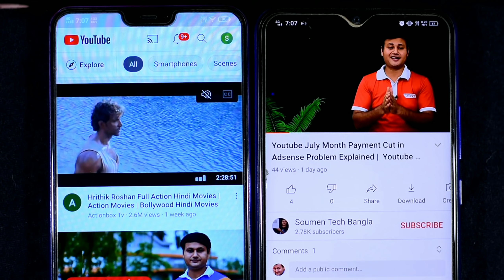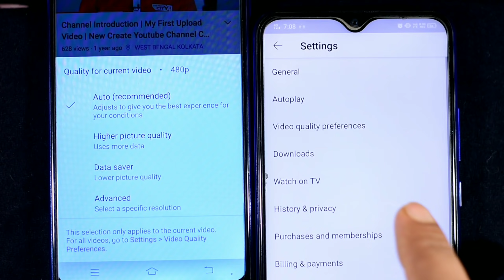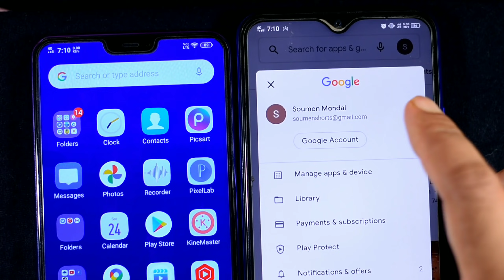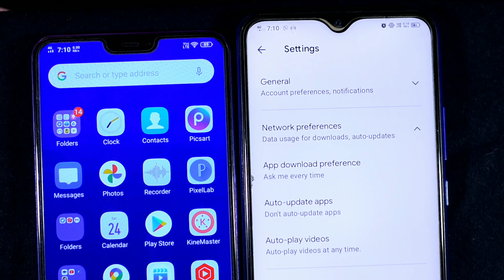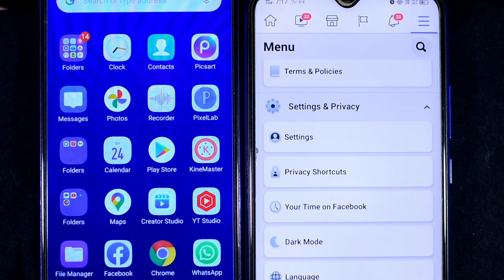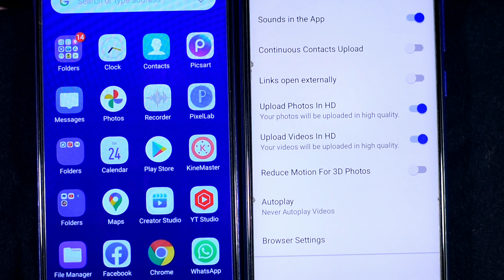অল্প সময়ের মধ্যে ফোনের MB শেষ হয়ে যাচ্ছে ? | 5 Mobile Data saving tricks & Problem solved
Soumen Mondal